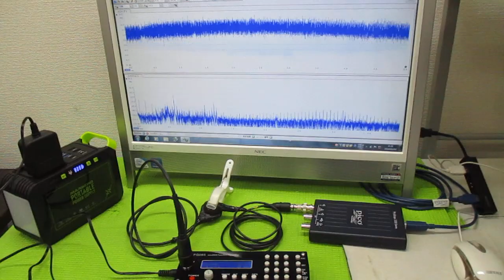対象物の振動モードに合わせた、超音波制御技術 ultrasonic-labo